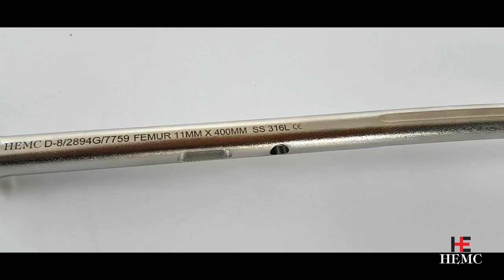Universal Femeral Nail Short Distal Holes